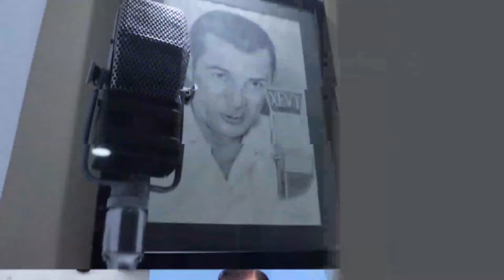Titulares de Telereportaje 24 de enero de 2024